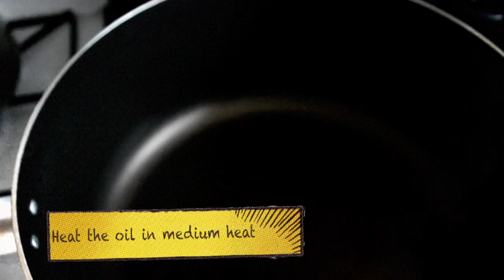Nepali food recipe ( gatta curry/courgette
Ingredients:

courgette
fenugreek(methi)
chilli powder
fresh garlic paste
salt
onions